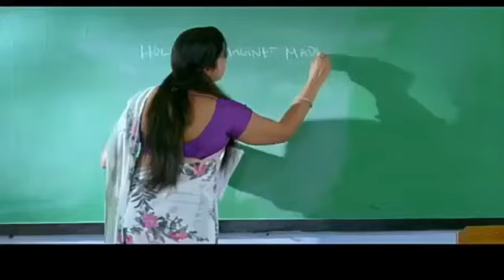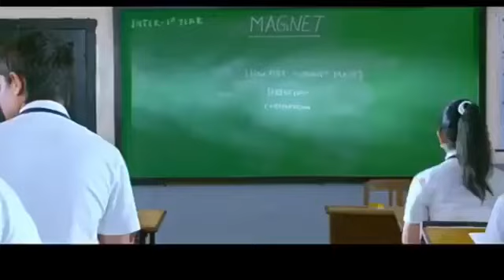Mere rashake kamal tune pahli nanjar